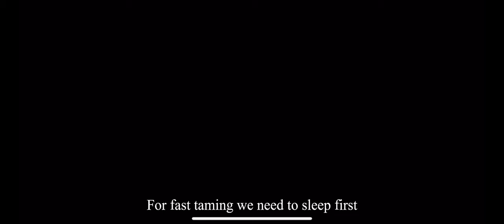ARK Survival Evolved Mobile Hardcore Brutal EP 24 SPINO TAMING